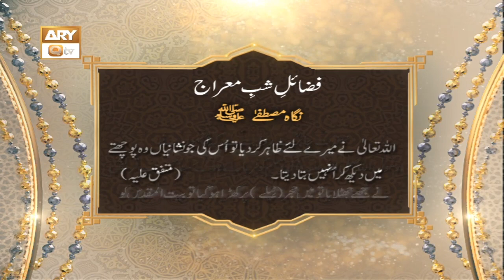Fazail Shab e Meraj | Nigah e Mustafa e S.A.W.W | ARY Qtv